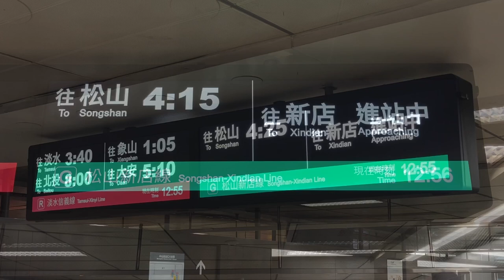台北捷運(台北MRT) 淡水信義線・松山新店線 中山站(中山駅) 旅客資訊顯示看板(旅客案内表示板・発車標) LCD顯示器(ディスプレイ)